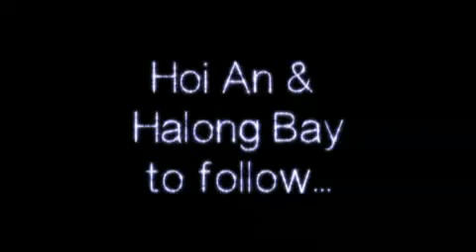वियतनाम यात्रा | eVisa Vietnam | evietnamvisa.org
आप वियतनाम की यात्रा करना चाहते हैं? वियतनाम वीजा के लिए आवेदन करने के लिए मत भूलना. वियतनाम वीजा के लिए ऑनलाइन आवेदन. आगमन पर वियतनाम वीजा - दूतावास पर रकम जुटा बिना वियतनाम के लिए वीजा प्राप्त करने के लिए नया तरीका है.